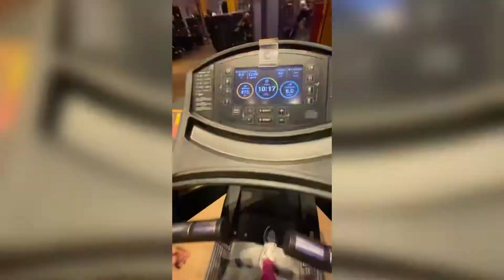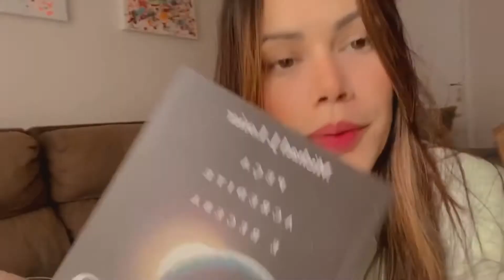VLOG - METADE DE UM DIA COMIGO😛